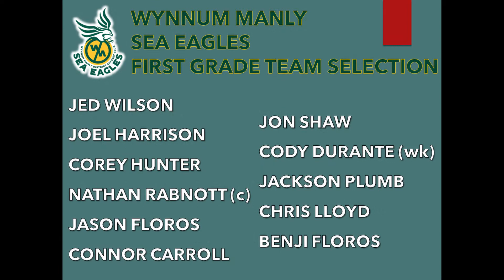Selections - Men's First Grade - Round 08 vs Souths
Welcome to Sea Eagles TV.